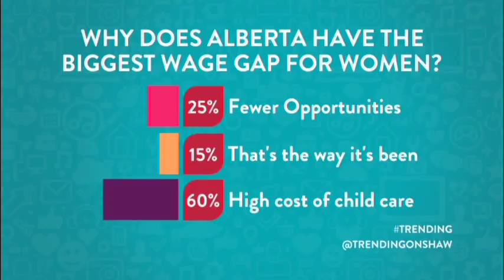Trending On Shaw Mar 6th Part 08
Beba Svigir from the Canadian Immigrant Women's Association talks about its innovative and unique approaches to providing essential skills to immigrant and refugee women.